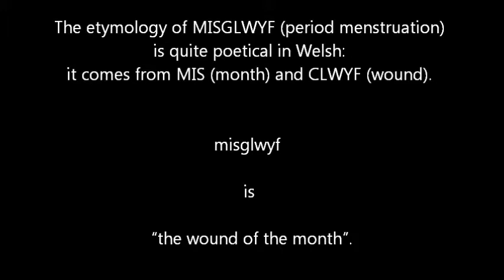Dial E for Etymology 006 misglwyf